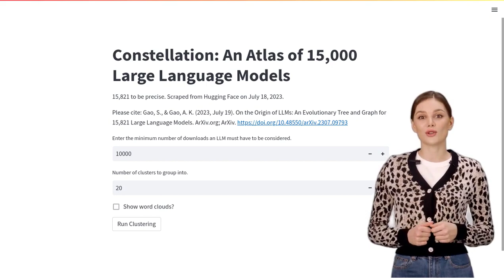Exploring the LLM Constellation: Unveiling the Future of Large Language Models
The LLM Constellation is a project or concept that is not described in the given information. The comments provide some insights and links related to large language models (LLMs) and their clustering. Some users discuss the abundance of LLMs and the varying quality among them. Specific LLM models are mentioned, including chronos-hermes-13b and Redmond-Puffin-13B. One user mentions a website called faraday.dev that explores custom LLM models. Another user expresses concerns about certain LLM models that incorporate biases. Overall, the post and comments discuss the LLM Constellation project and the broader landscape of LLMs.